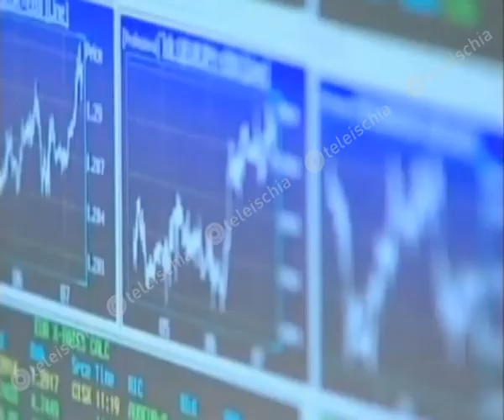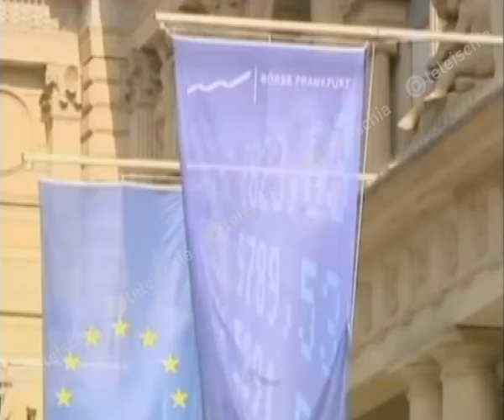Mercati e finanza, Cagliozzi: "2018, buone prospettive per gli investimenti"